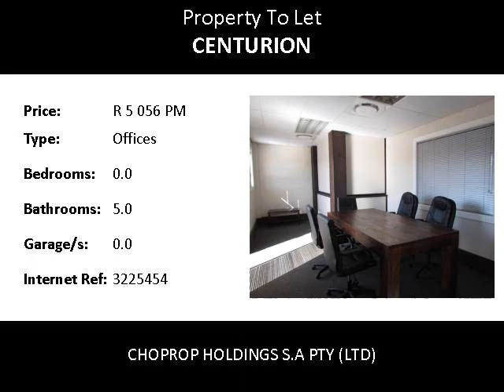Offices To Let in Centurion, Centurion, South Africa for ZAR R 5 056 Per Month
Bedrooms:
Bathrooms: 5.0
Garages: 0.0
Price: R 5 056 Per Month

Property Description:

UPMARKET OFFICES WITH EASY EXCESS SITUATED IN A POPULAR AND BUSY BUSINESS STREET IN CENTURION

This is a beautiful and sophisticated office block in an upmarket double storey building with a pitched roof in a popular and busy business street in Centurion. The office block consists of several offices both upstairs and downstairs. The offices ranging in size from less than 10sqm to about 100sqm. Each of the offices is similar in terms of the quality of general layout. No matter what the size of the offices are, the price is standard at R220,00 plus VAT. Each of the block areas has its own kitchen and ablution facilities as well as easily accessible and furnished boardrooms. The kitchen has ample units for storage with a unit for the microwave. The kitchen and the toilet facilities are tiled up to the ceiling and are spacious and well kept.
The offices are neatly carpeted, the walls are neat and the rooms are spacious and well aerated and well lit. The windows are large, burglar proofed and the windows have blinds throughout. All the offices have centrally controlled air conditioners. The building is a solid face brick structure with a beautiful and welcoming facade with a double door entrance. Some of the offices has balcony access from which you could step out, relax and gather thoughts or simply relax with a laptop. The view is beautiful from the ground level as well as the first floor level. The street is one of the main thorough ways in Centurion and is clean, safe and central to most amenities in Centurion and neighbouring Midrand.
Some of the offices are accessible from each other making it ideal to rent if more office space is required.
The entire complex is neatly brick paved and extremely well maintained. There is easy traffic flow in the complex and there is minimum disturbance. The parking bays are neatly lined and there are plenty of them. The entire complex is vast, spacious and immaculately groomed flower beds and shrubs. There are also large numbers of trees that add to the greenery of the complex as well as to its immense beauty.
The offices are centrally situated with most amenities nearby including shopping centres, hospitals, primary and high schools both English and Afrikaans. The office block is situated in a business security estate with 24 hour security service. The complex is located in the established part of Centurion with numerous shop amenities nearby and schools both English medium (Sutherland High School, Lyttelto...